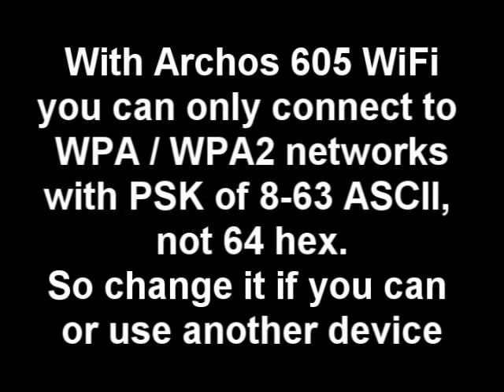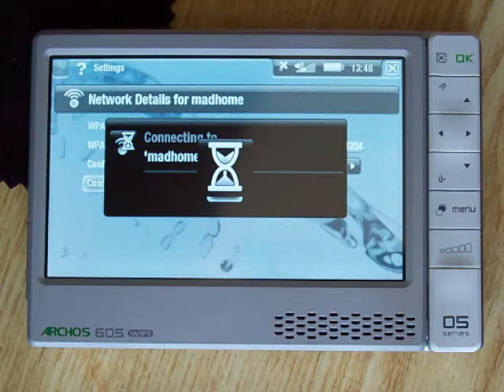Archos 605 WiFi & 63 ASCII WPA2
I can't connect to WPA2 using 64 hex, but can, using 63 ASCII. Support answered "Unfortunately the unit does not support WPA2 it will support WPA and WEP" but as you can see, it's not true!